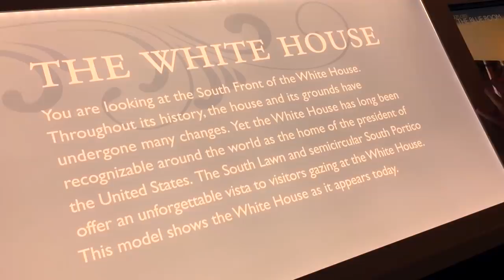WASHINGTON D.C. Travel Vlog | The White House, Lincoln Memorial, and the Reflecting Pool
Follow me around BEAUTIFUL Washington D.C.! This was my first time on the East Coast and it was such an amazing experience. Veterans Day was yesterday and I kept on thinking about D.C. since 1) all the memorials commemorating wars and those who have fought in them that are located there and 2) a bunch of posts on social media featured Washington D.C.

I've been watching this video over again to relive my trip. D.C. took my breath away when I first stepped onto the sidewalk from the Metro. I'm serious--I literally had to stop in my tracks and take everything in because it was unlike any other city I've been to before!

List of places visited in video:
‣ The Capitol
‣ The Metro
‣ Washington Monument
‣ Our AirBnB
‣ The Lincoln Memorial
‣ Reflecting Pool
‣ The White House Visitor Center
‣ Obama's Crib a.k.a. The White House

CAMERA:
‣ GoPro Hero4
‣ iPhone6

Shoutout to Camille (IG: @_hellocam) and Carlo (IG: @carlorenz0.co) for allowing me to use some of the footage they shot from our trip!